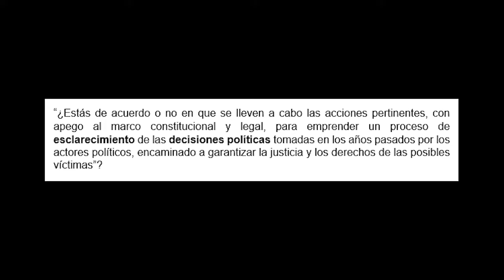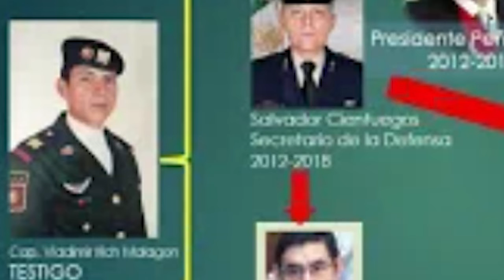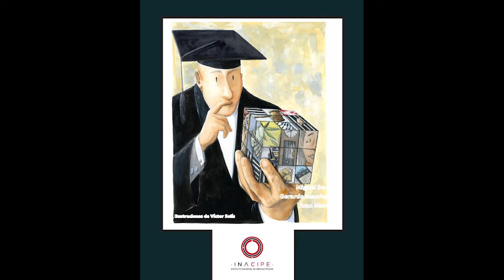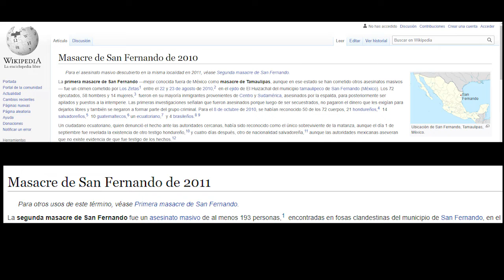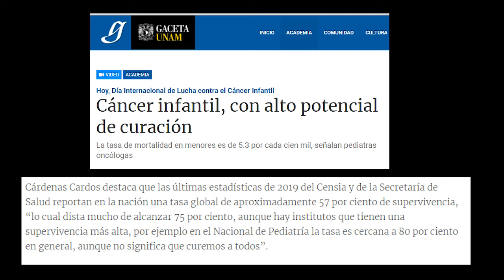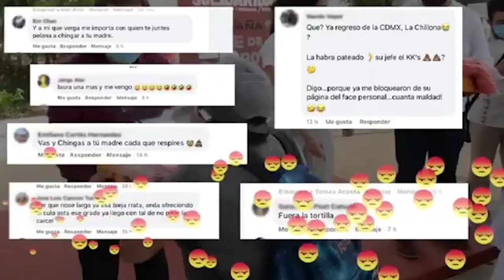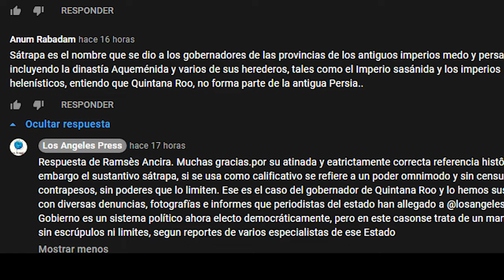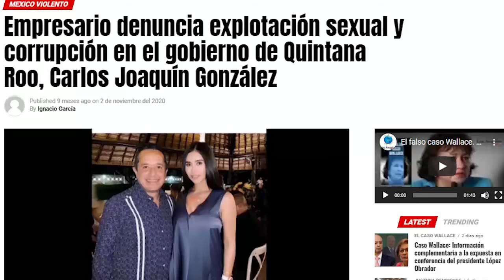El programa que hizo que AMLO "se pusiera las pilas" con el tema de la tortura en México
El viernes 23 de julio el presidente Andrés Manuel López Obrador dijo que no tenía información de la Tortura en México, el reportero de Los Ángeles Press, a quien no le habían querido pasar el micrófono durante seis conferencias, alzó la voz para decir que él si tenía las pruebas. El 29 de julio, menos de una semana después, el Jefe del Ejecutivi anuncia medidas